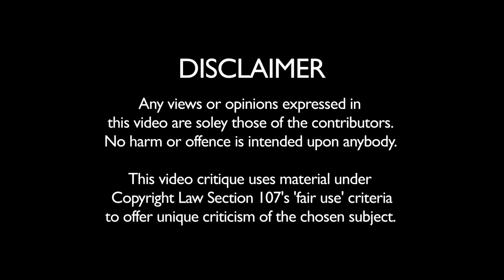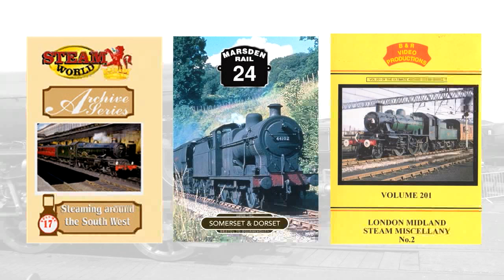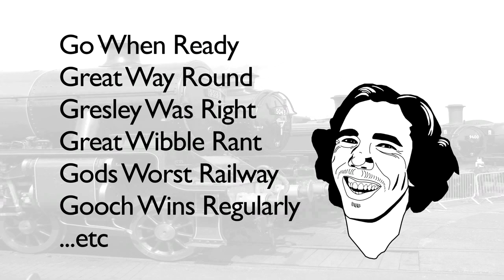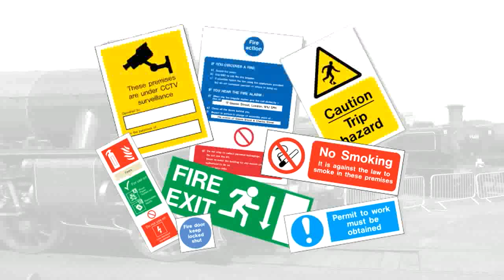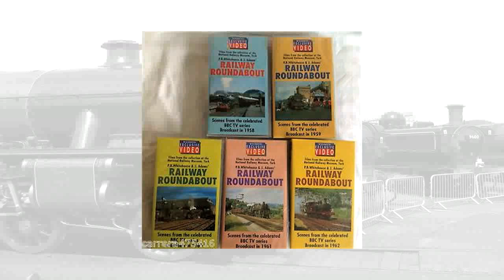GAUGE THE ISSUE: Railway Roundabout Reviewed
Railway Roundabout is owned by the National Railway Museum and produced for DVD under license for SCMG Enterprises Ltd.